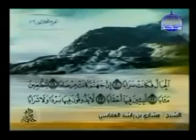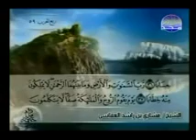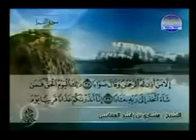SHAIKH MISHARY ALAFASY - SURAH 78 ANNABA